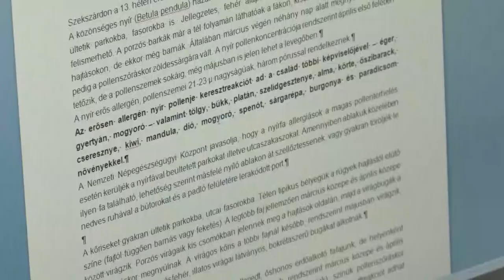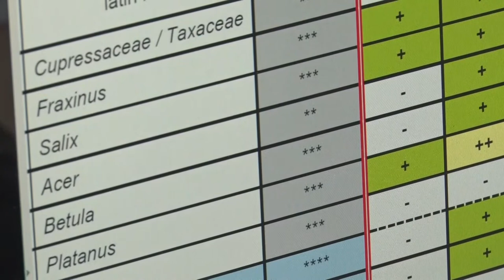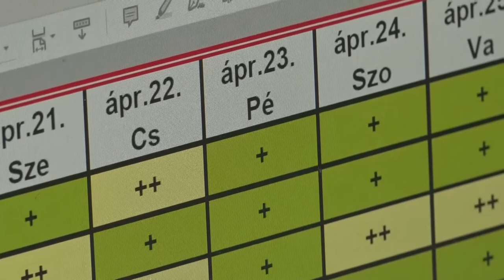20210429 kozeleti allergia szezon